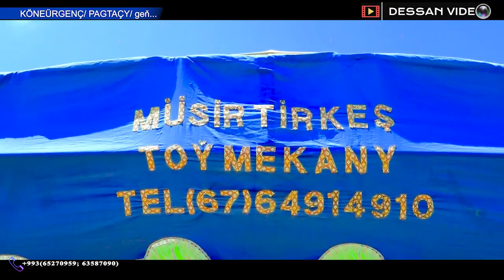KAMERACY TOYUNDA????/DOWRAN NURYYEW-TOY AYDYMLARY/ SAPA & ABADAN/ KONEUGENCH/ PAGTACHY/mini fotmat